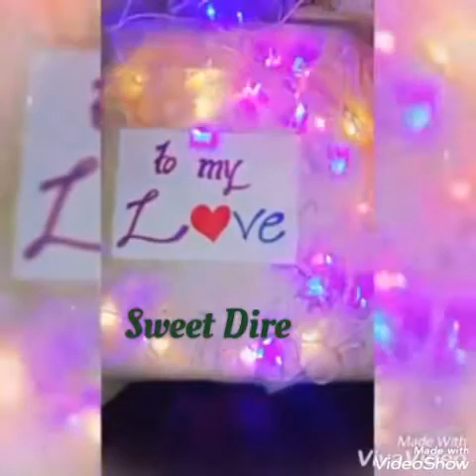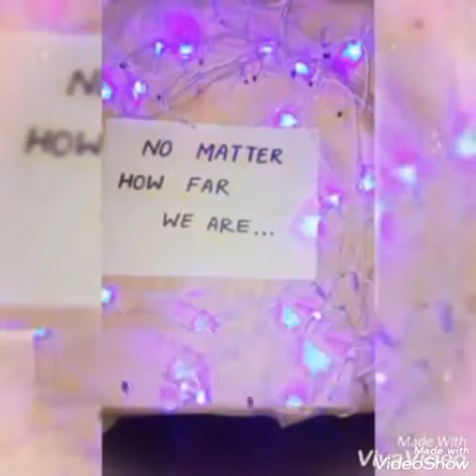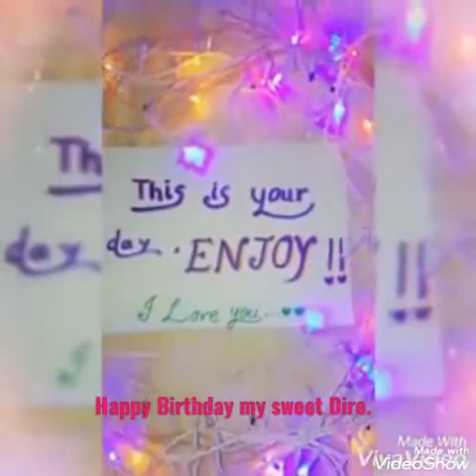Happy birthday to my sweet love (birthday greetings for special love )